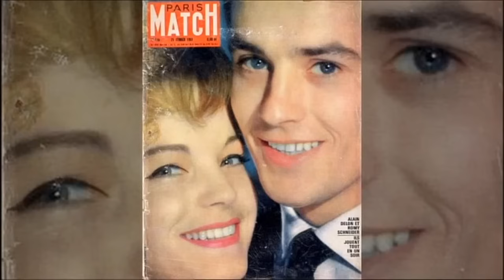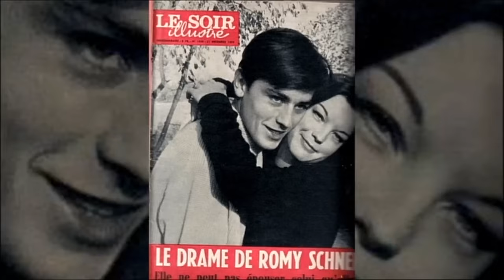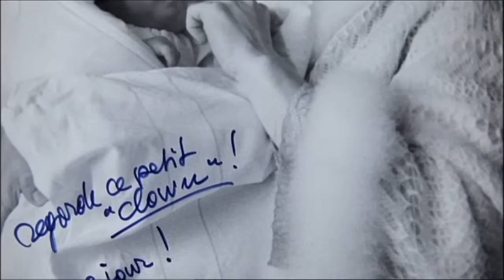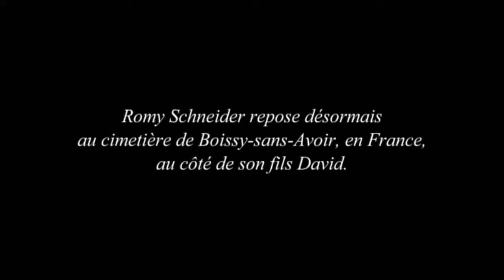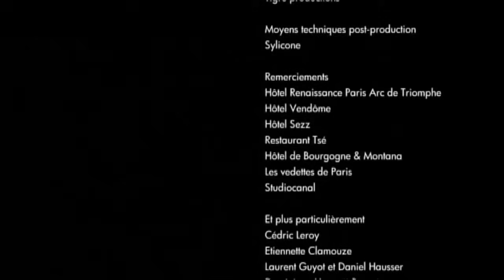Romy Schneider, une actrice à fleur de peau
Des décennies après sa mort, Romy Schneider reste toujours aussi vivante dans les esprits. Elle était la sensibilité à l'état pur. Une star qui n'a jamais cessé de faire rêver, mais aussi une femme aux très
nombreuses blessures.

Documentaire (52’) réalisé par Bertrand Tessier. Diffusion : France 3
/ Chérie 25 / RTBF.